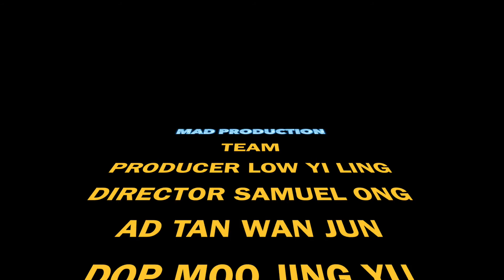【TARUC Video Assignment】PSA - Be Smarter Than Your Smartphone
A TARUC students' production for BHBC2024 Single Camera Production's assignment = Public Service Announcement.

*MAD PRODUCTION CREWS*
Producer: Low Yi Ling
Director: Samuel Ong
Assistant Director: Tan Wan Jun
Director of Photography: Moo Jing Yu
Editor: Timothy
Art Director: Soh Zi Xiu
Gaffer: Loi Enn Kei